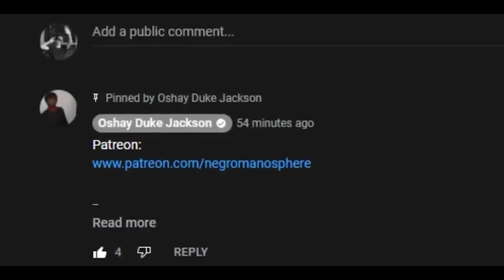Myron Crashes Out on a BBW....and THIS HAPPENS!